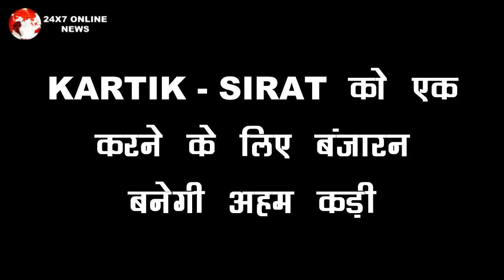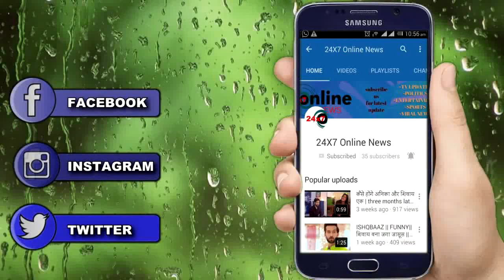YRKKH ||SHOCKING ! KARTIK – SIRAT को एक करने के लिए बंजारन बनेगी अहम कड़ी ,Memory Loss Track